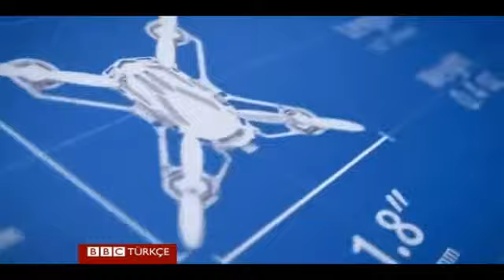En küçük dört motorlu helikopter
Üreticilerine göre, akıllı telefonlardaki teknolojileri kullanan ve sadece 11 gram ağırlığındaki Revell Mini Quadrocopter, dünyanın, satışta olan en küçük dört motorlu helikopteri.

akıllı telefon,helikopter,revell mini quadrocopter,teknoloji